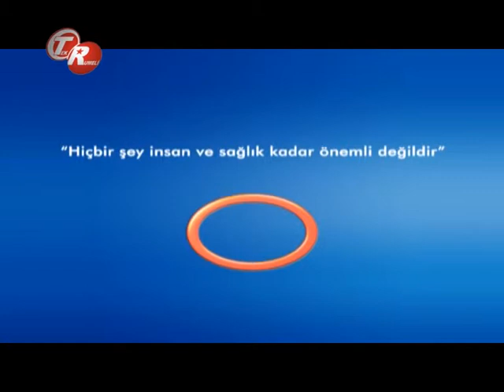Hipotiroidi Hastalığında İlaç Kullanımı ?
Hipotiroidi Hastalığında İlaç Kullanımı ? Avrasya Hospital İç Hastalıkları Uzmanı Dr. Ali Vardar bilgilendiriyor.